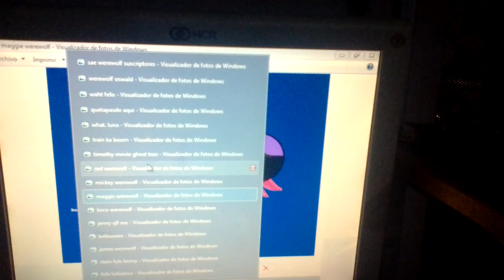Sae Werewolf video suscritores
SAE castro flores Yoana Morales halloween Werewolf tv